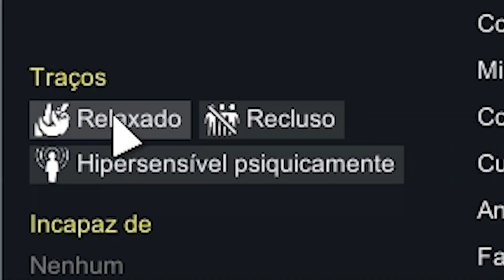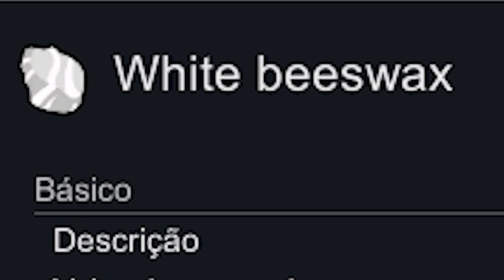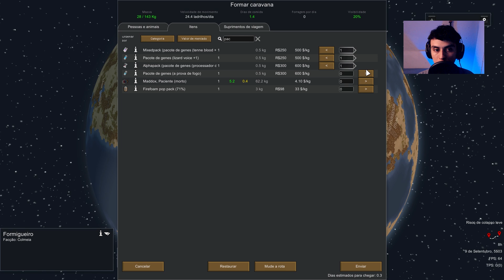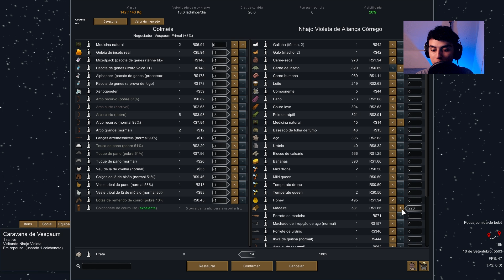Fiz Abelhas "Diferenciadas" :) • RimWorld Colmeia • 23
Apicultura hibridizada rendendo frutos. Mel e cera diferenciados para cada espécie, ou como eu li pela 1ª vez: CEL E MERA.

→ Ambições dos Personagens da Roleplay:
- Mia, a Felin Adotada: Bloqueado 🔒
- Rada, a Felin Desertora: Ajudar Mia a se encaixar na facção inseto que se voltou contra o império.
- Abelhudo: Explorar tecnologias de abelhas (mod Alpha Bees) e construir estruturas tipo colmeia (PROGRESSO)
- Vespaum: Montar um exército e se vingar dos vários anos de exploração do Império (OFENSIVA)
- Mari: Deixar a base confortável, bonita e sustentável (ESTABILIDADE)
- Rino: Proteger os colonos e a colônia (DEFENSIVA)
- Antonya: Crescer a população da colônia (CRESCIMENTO)
- Lov: Evoluir a tribo tecnologicamente (PESQUISA)
- Descendentes: Auxiliar os colonos fundadores em seus objetivos (SUPORTE)

→ Regras:
- Vespas Parasitoides só podem injetar ovos 1 vez (uso único por personagem)
- Mia não pode atacar outros Felin, mas Rada pode

Trilha Sonora: OST do Last Epoch.